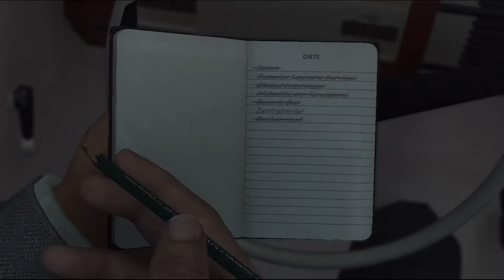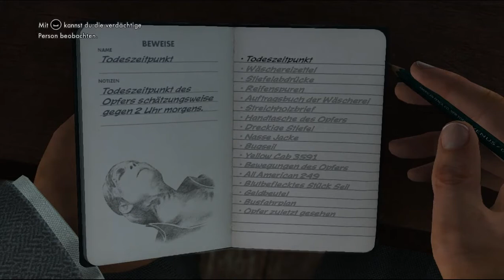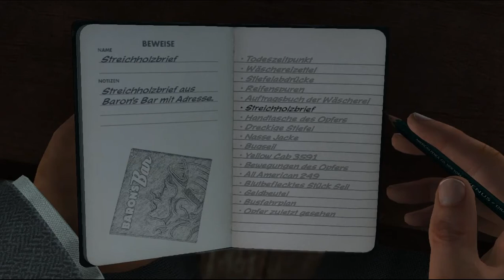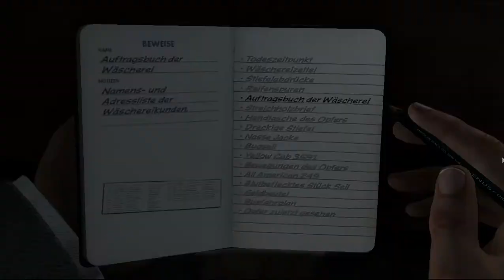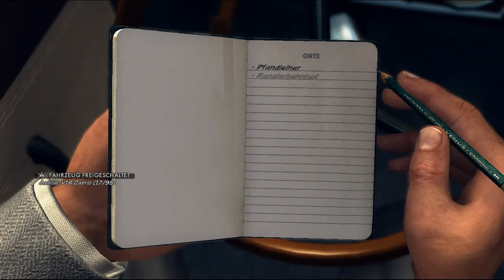Let's Play L.A. Noire #029 - Hinter Gitter, Kamerad!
Nachdem wir nun alle Verdächtigen vorerst eingelocht haben, bleibt uns genug Zeit, um den Busfahrer zu finden, der das Opfer und den Matrosenspät in der Nacht chauffiert hat. Beim Busbahnhof erfahren wir, auf welcher Route sich der Fahrer gerade bewegt, und folgen der Strecke, bis wir ihn mitten auf der Straße finden.
Er bestätigt uns, dass der Matrose weiter mitgefahren ist und das Opfer in der Nähe des Obdachenlosenlagers ausgestiegen ist. Eine Aussage, die den Matrosen endgültig ent- und den Obdachlosen belastet.

Im Verhör mit Ackermann macht der Hauptverdächtige keinen Hehl daraus, Frauen umgebracht zu haben, wenngleich er an keiner Stelle konkret von diesem Fall spricht. Dennoch verhaften wir ihn für den Mord an Theresa Taraldsen und schließen damit den Fall ab.